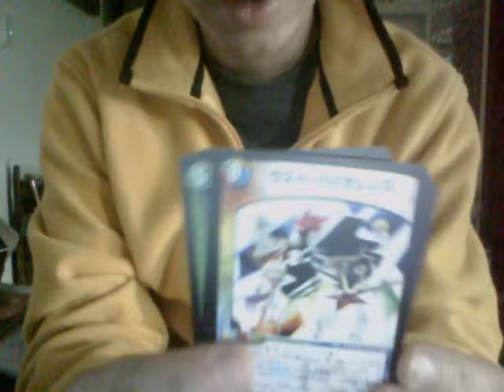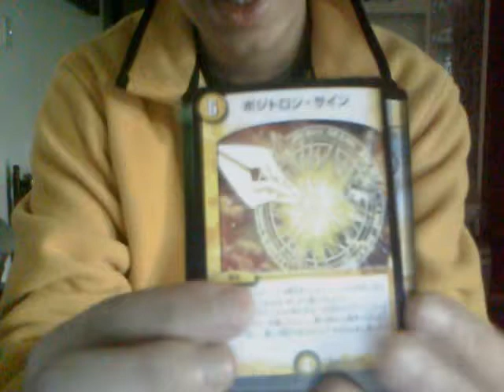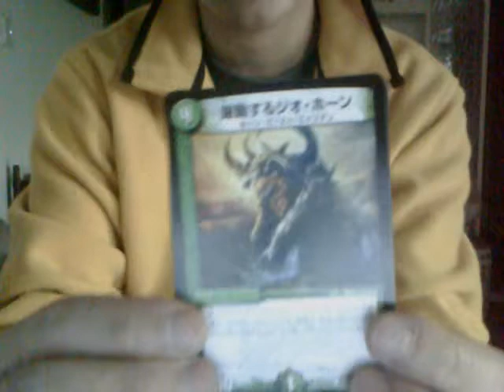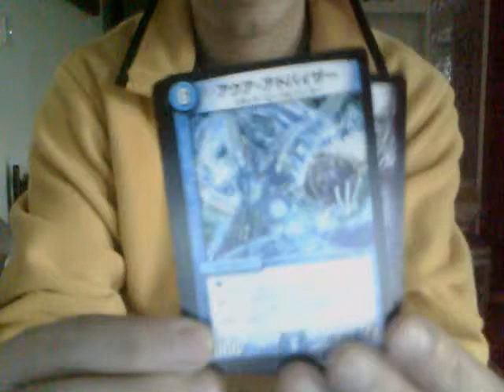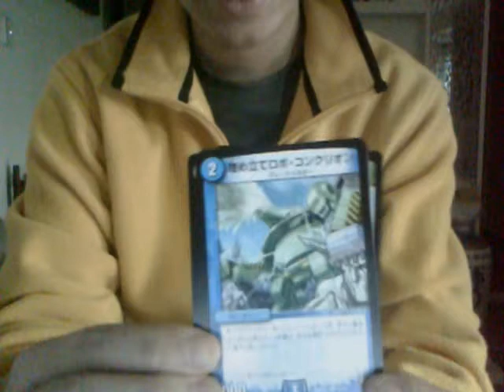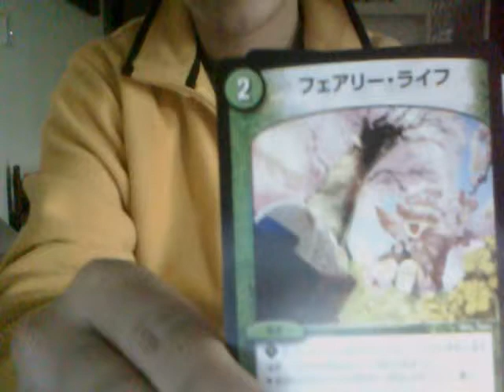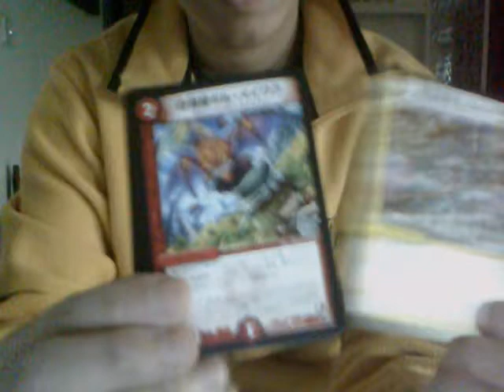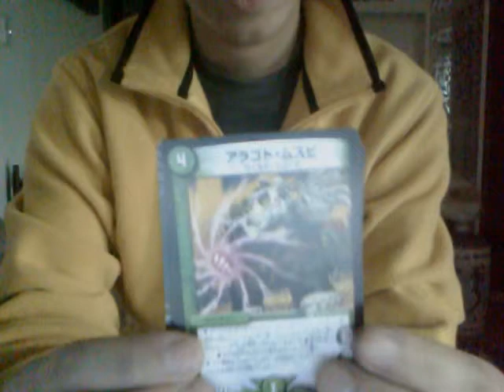DMX-12 box 3 opening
the third box!  will there be a chirico?